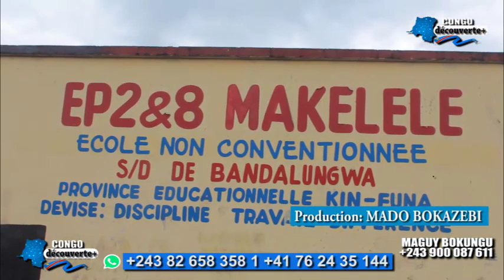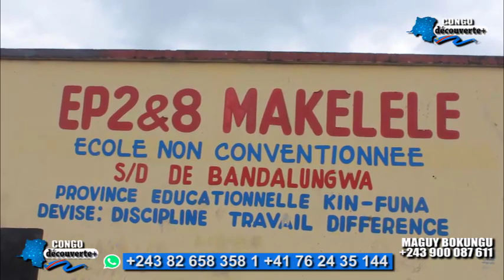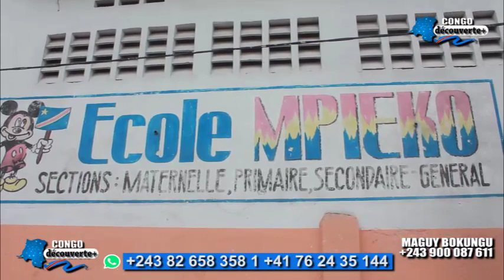🌍🇨🇩DÉCOUVERTE BANDAL TSHIBANGU WENZE YA BALUBA